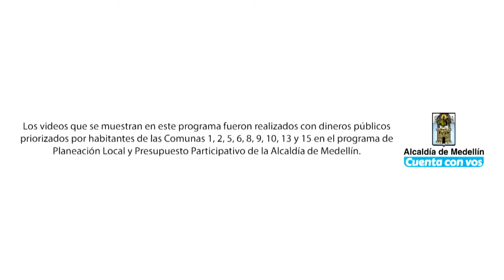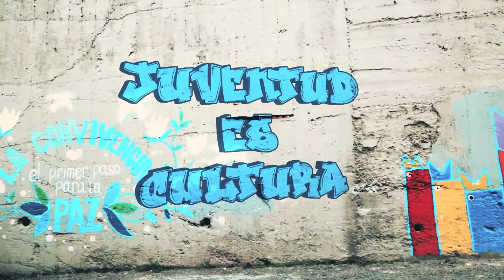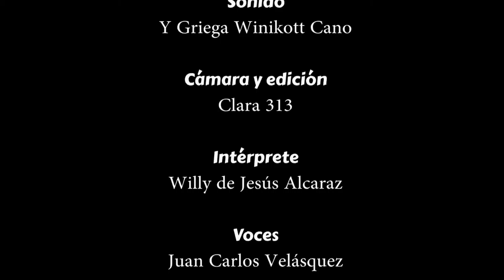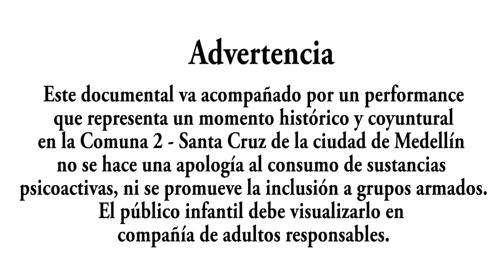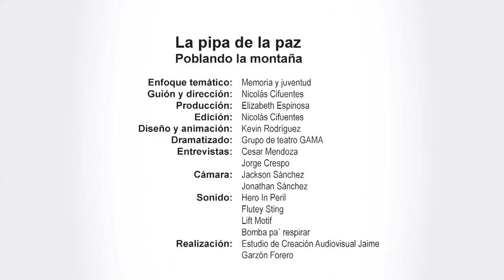RECUENTA Capitulo 2 - Telemedellín